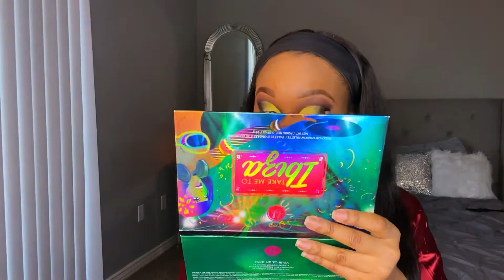GRWM: GOAL SETTING TIPS FOR THE ANXIOUS MIND 2021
Brows: Morphe Palette Bronzed Babe 9B-Volcano
Liquid Foundation: Nyx Warm Mahogany
Highlighter: Wet & Wild Megaglo
Powder Foundation: Physician's Formula DN4
Black Eye Shadow: Revolution Reloaded Newtrals 3 -13
Gold Eye Shadow: Revolution Reloaded Newtrals 3 -15
Yellow Eye Shadow: BB Cosmetics - Ibiza
Liquid Eyeliner: Elf - Jet Black
White Concealer: LA Girl Pro.Conceal
Concealer to highlight: LA Colors CBLM 310
Lip Gloss: Ulta Beauty Jelly Gloss